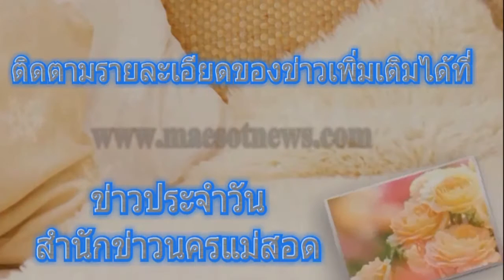1 กค 59 กิจกรรมวันสถาปนาลูกเสือไทย ที่แม่สอด